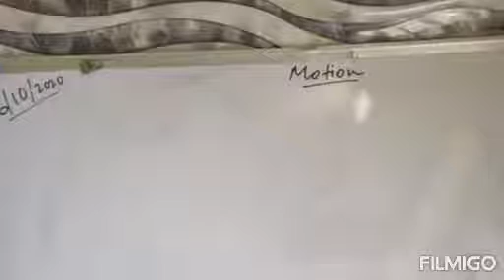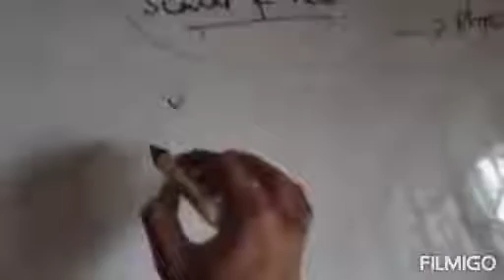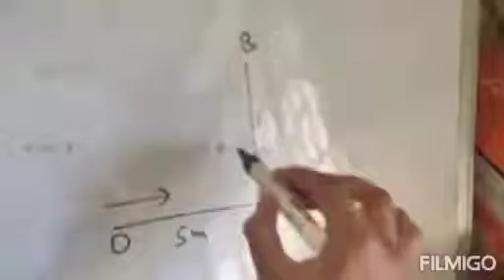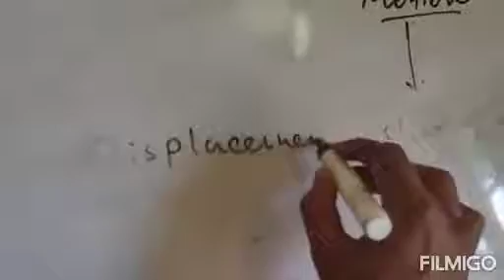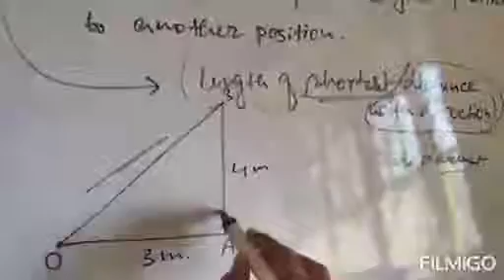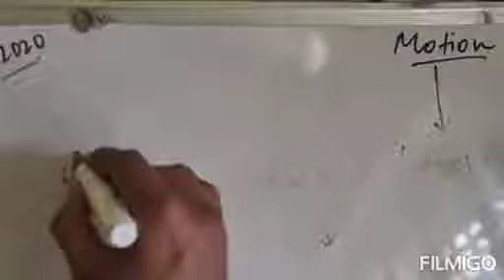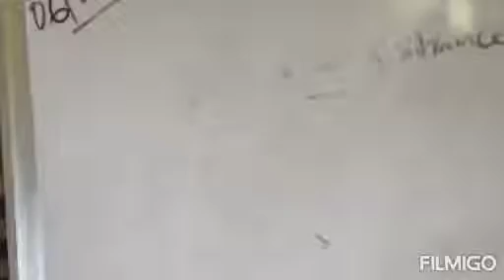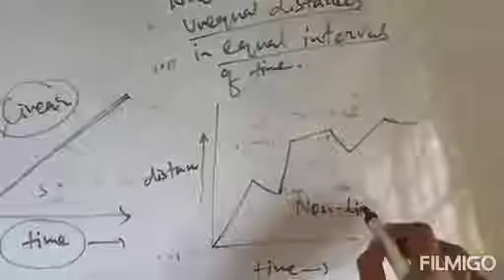MOTION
Lecture 1

Error: Unit of distance -m(SI)
           Unit of distance-cm(CGS)